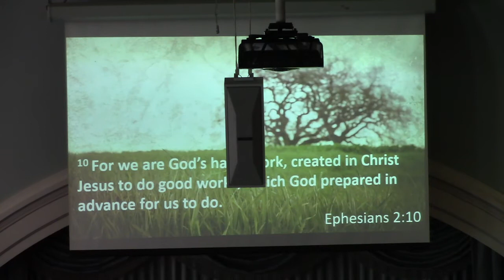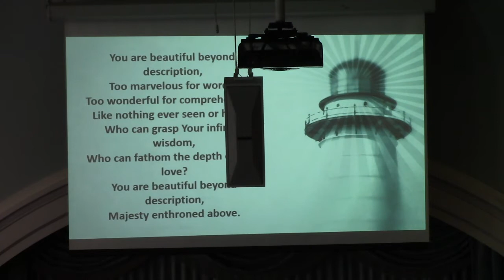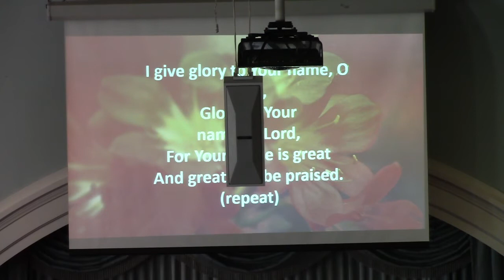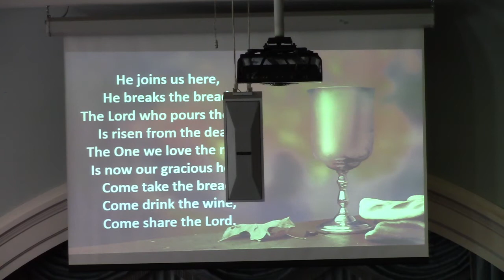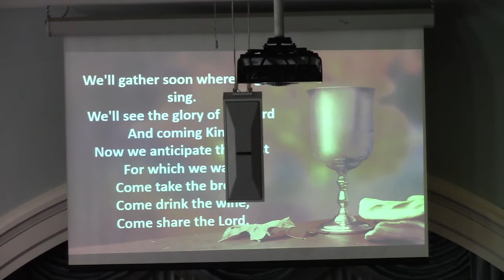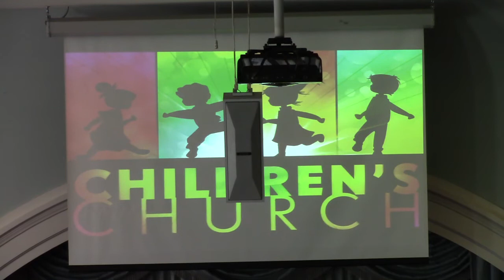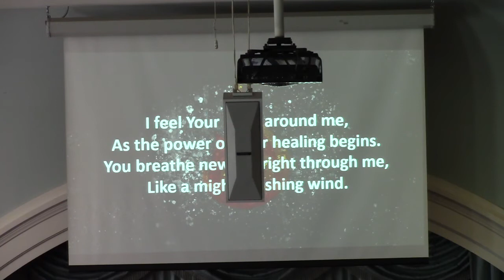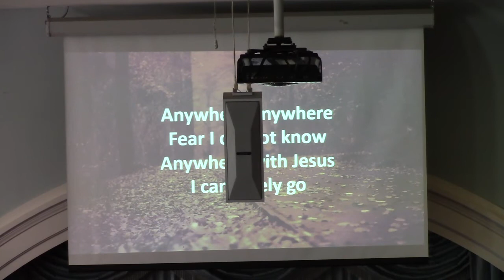Sunday Morning Worship (March 21, 2021)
Sermon Title: Old Scratch Part III: God's Handiwork